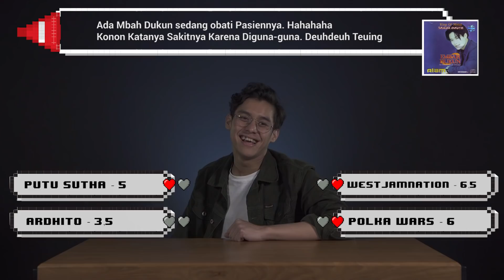LAGUGEL Dangdut Is The Music Of My Country - Ardhito, Sutha, WestJamnation & Polka Wars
Untuk merayakan Hari Musik Nasional, tantangan LAGUGEL ngajak para musisi lokal untuk main! Ada Ardhito Pramono, Putu Sutha, WestJamnation & Polka Wars yang akan beradu di tema "Dangdut Is The Music Of My Country". Kira-kira siapa musisi yang paling jago?